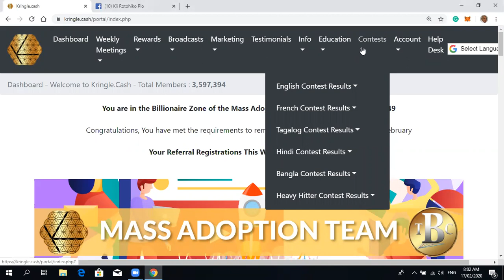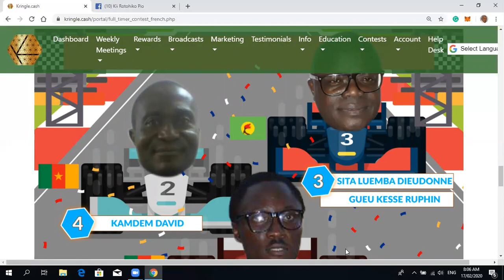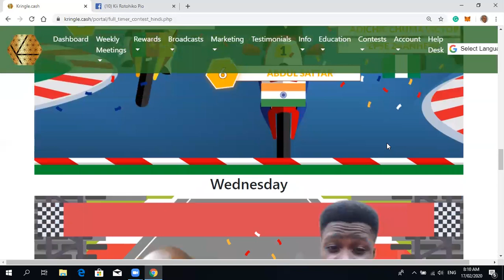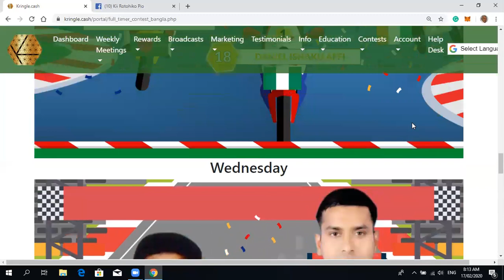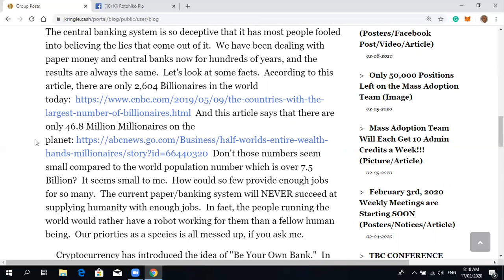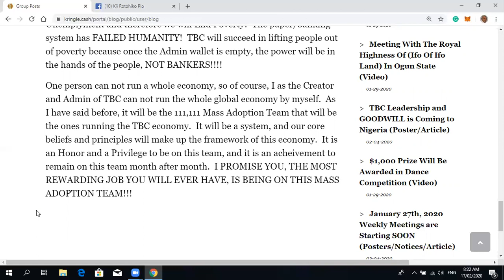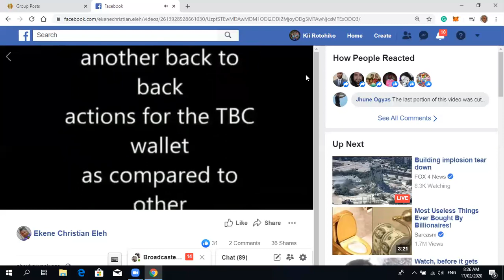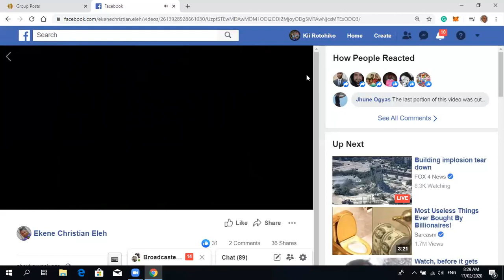CRYPTO DYNAMIC DUO KII N BEX TBC LIVE BROACAST #342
MASS ADOPTION TEAM 2020.